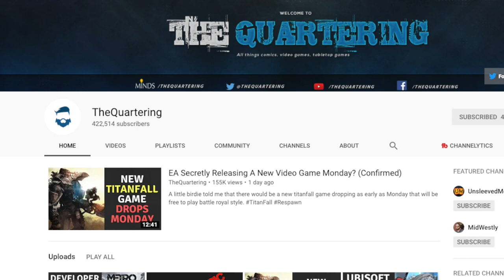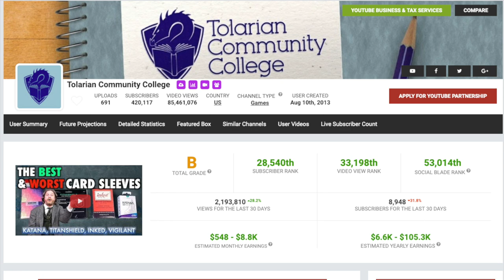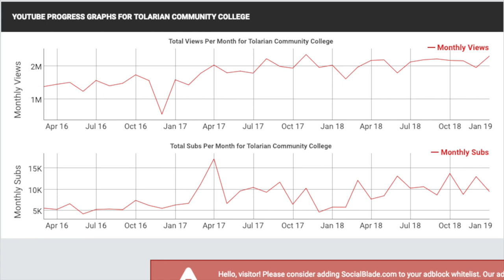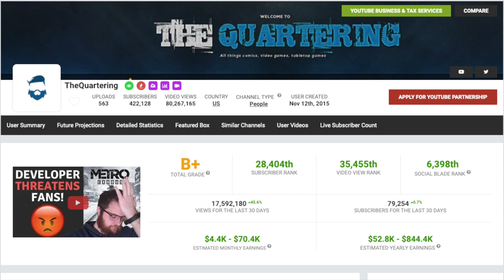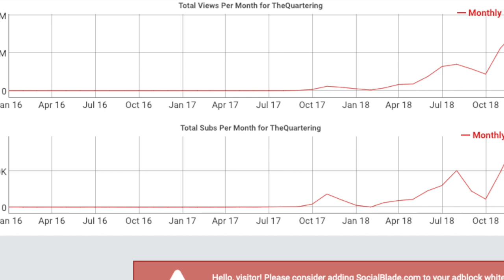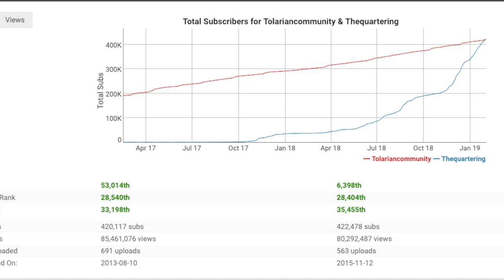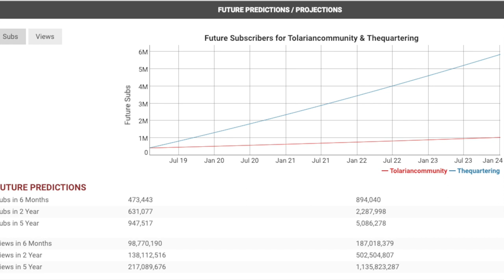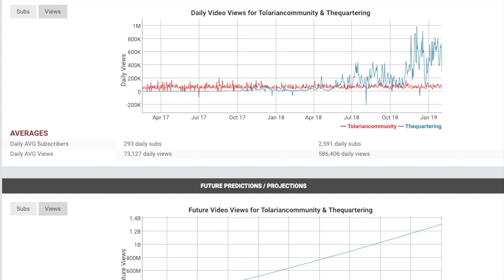The Quartering BEATS Tolarian Community College